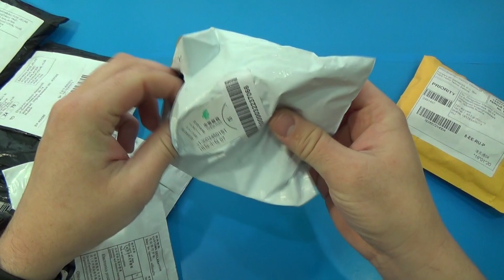ПРАВИЛЬНО Пьем чай!!!!!!! Aliexpress